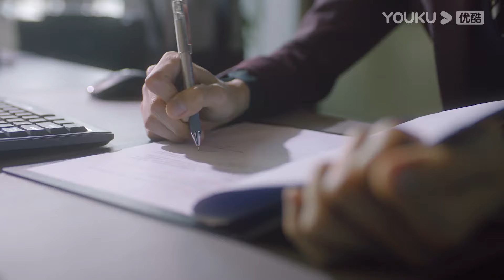霸總和小嬌妻都喝醉了，霸總忍不住撲倒嬌妻一夜激情，醒來後連上班都遲到了！【從零到一的愛情 Fall In Love】